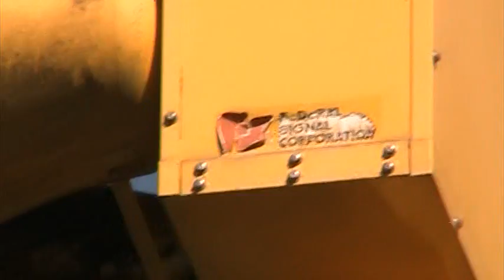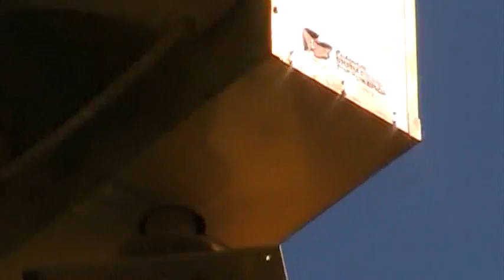FEDERAL SIGNAL SIREN